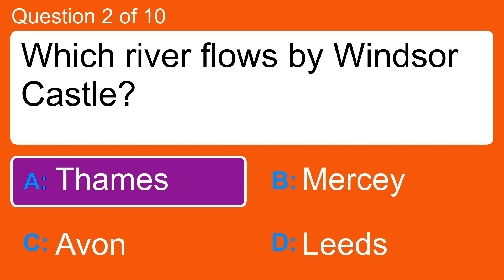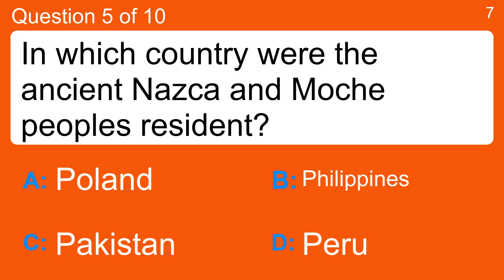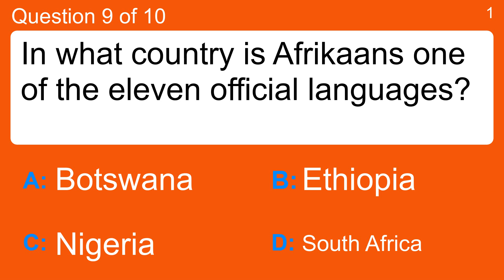Geography Trivia Quiz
Question 1 : What is the remaining part of the Temple in Jerusalem a place of pilgrimage and prayer for Jews?
 Answer a: The Wailing Wall
 Answer b: The Ark of The Covenant
 Answer c: The Pillar of Boaz
 Answer d: The Madonna

Question 2 : Which river flows by Windsor Castle?
 Answer a: Avon
 Answer b: Leeds
 Answer c: Mercey
 Answer d: Thames

Question 3 : In what continent does the Nile flow?
 Answer a: Africa
 Answer b: Asia
 Answer c: Europe
 Answer d: South America

Question 4 : What is the Spanish name for the Falkland islands?
 Answer a: Las Vegas
 Answer b: Los Malvinas
 Answer c: Los Angeles
 Answer d: Los Zetas

Question 5 : In which country were the ancient Nazca and Moche peoples resident?
 Answer a: Pakistan
 Answer b: Peru
 Answer c: Philippines
 Answer d: Poland

Question 6 : Where is the United Nations building?
 Answer a: Chicago
 Answer b: New York City
 Answer c: Paris
 Answer d: Rome

Question 7 : Bruges is a historic city In what European country?
 Answer a: Belgium
 Answer b: Denmark
 Answer c: France
 Answer d: Turkey

Question 8 : What major city is built on the Hudson river?
 Answer a: Chicago
 Answer b: LA
 Answer c: New York City
 Answer d: Seattle

Question 9 : In what country is Afrikaans one of the eleven official languages?
 Answer a: Botswana
 Answer b: Ethiopia
 Answer c: Nigeria
 Answer d: South Africa

Question 10 : What sea of the Atlantic Ocean separates Estonia from Finland?
 Answer a: Aegean Sea
 Answer b: Baltic Sea
 Answer c: Black Sea
 Answer d: Mediterranean Sea